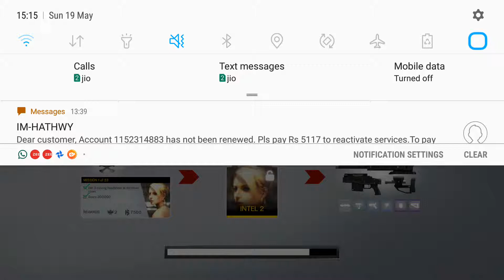GET 2 KILLS WITH ONE EXPLOSIVE ROUND HITMAN SNIPER